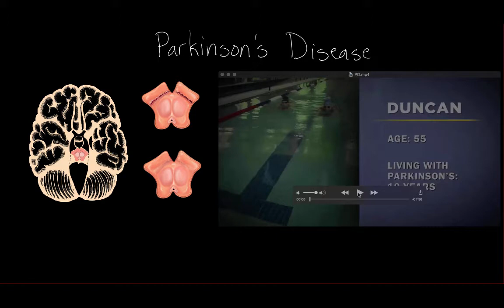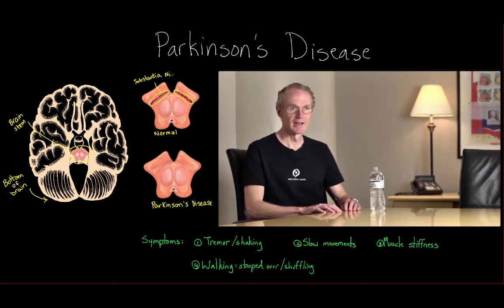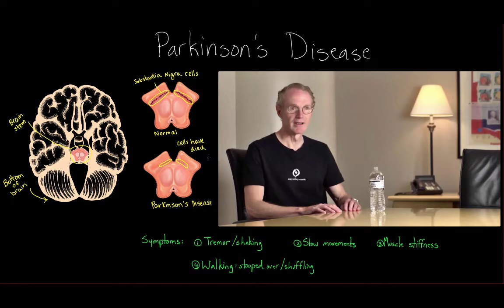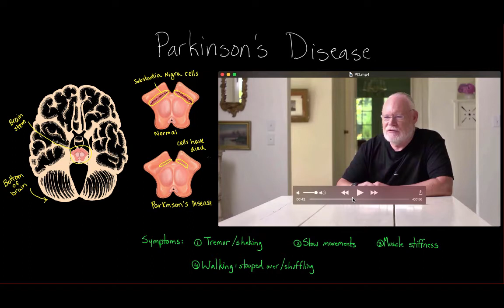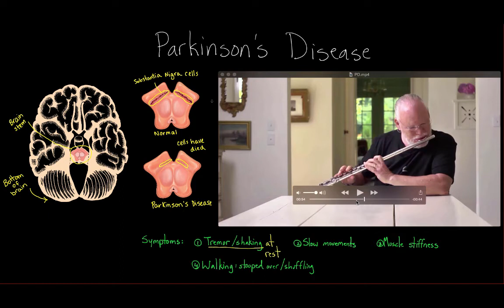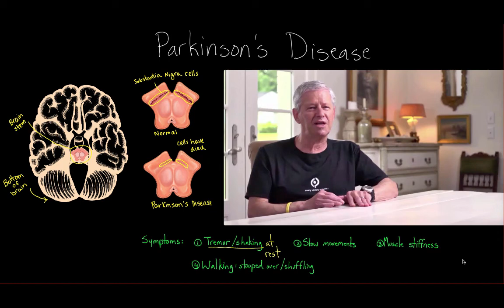Parkinson's Disease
for MCAT related content.

The videos are not intended to be a substitute for professional medical advice, diagnosis or treatment. Always seek the advice of a qualified health provider with any questions you may have regarding a medical condition. Never disregard professional medical advice or delay in seeking it because of something you have read or seen in any Khan Academy video.